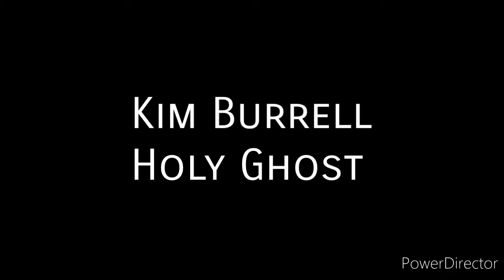Kim Burrell-Holy Ghost